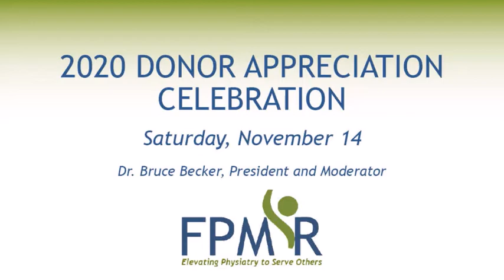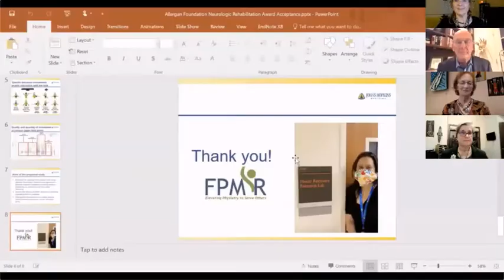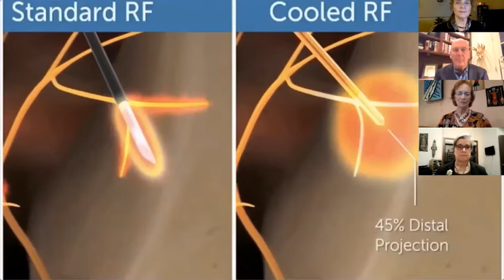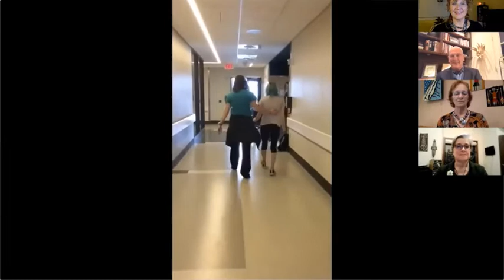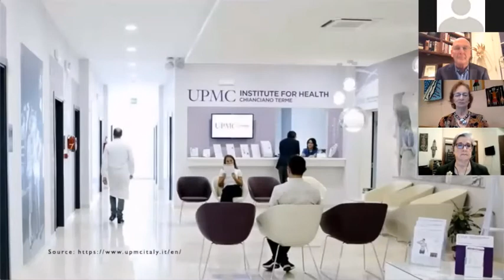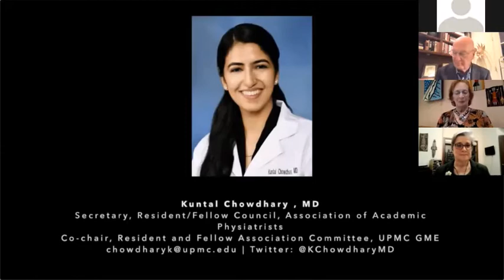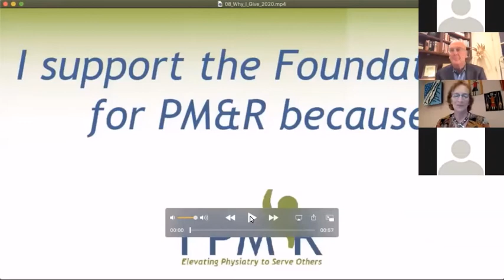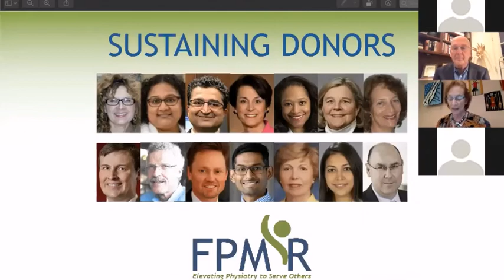Virtual Donor Celebration 11-14-2020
Join President Bruce Becker, Research Grants Review Committee Chair Ross Zafonte, Development Committee Chair Lynn Gerber and Treasurer Linda Krach as they present the fall 2020 research grant awards and honor our top donors